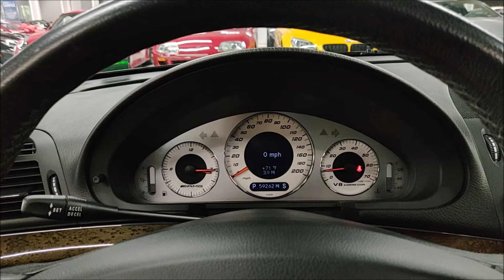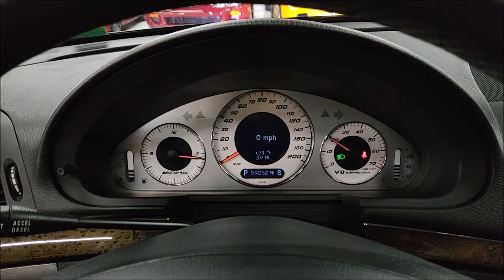2005 Mercedes Benz E55 AMG! 5.4L Supercharged V8! Xenon Headlamps and Ventilated Seats!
Ultra Power Super Sedan! Powered by a 5.4L Supercharged V8 pumping out 469 HP and 516 TQ! Paired to a 5 Speed Automatic Transmission! 0-60 MPH in 4.5 seconds! Loaded with Xenon Headlamps, Power Front Seats, Ventilated Front Seats, Engine Stop/Start Button, Steering Mounted Shifters, Electric Sunroof, Navigation, KEYLESS GO and much more! AMG Front Spoiler, Side Skirts and quad exhaust outlets! Comes with Spare Front Brake Rotors, Hood Ornament, Bluetooth Conversion Kit, 2 Keys, Books, Manual and Service Records! This E55 was given a Ceramic Coating Treatment using Cquartz in 2018 and was reapplied in 2021! 100% Carfax Certified with no accidents or stories. Rear Main Seal, Transmission Service, Sparkplugs, Service A were all performed on this E55 along with additional service records.  Non smoker. We accept all trades and arrange nationwide shipping. Qualifies for financing with approved credit. Buy Smart from Diamond Motorworks!